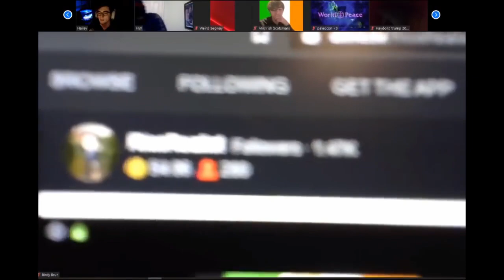Nick Fuentes talks Military spending, Laffer Curve & GOP infiltration on TikTok Zoom Call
Nick Fuentes addresses thoughts on Military spending, explaining the Laffer Curve and talks about bringing America First into establishment politics.